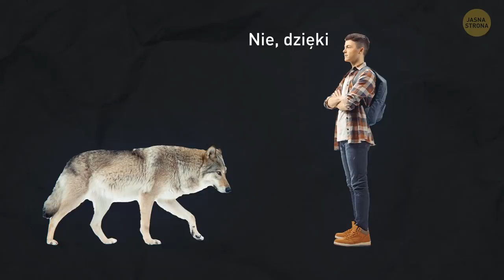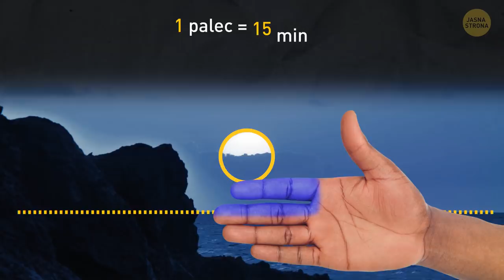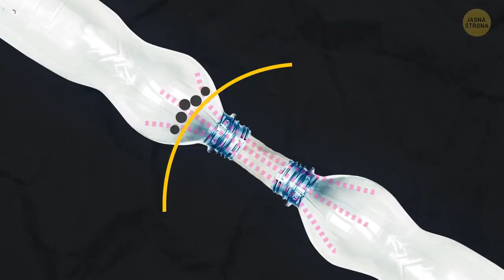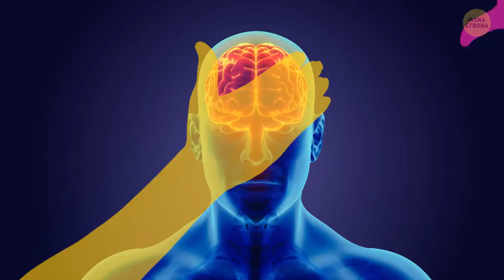23 survivalowe triki, dzięki którym unikniesz kłopotów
Wielu z nas znalazło się kiedyś w sytuacji, w której liczyła się każda sekunda. Przed wami sposoby na przetrwanie, które pozwolą wam szybko działać i uniknąć niebezpieczeństwa.

Animacja stworzona przez Jasną Stronę.